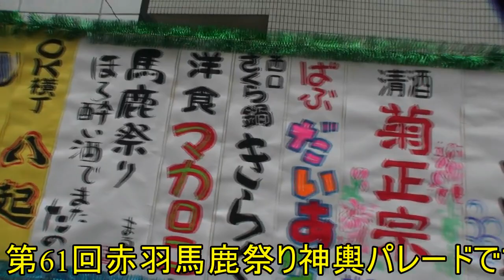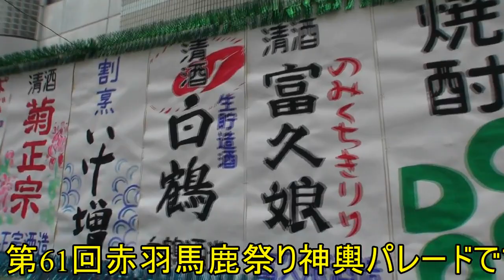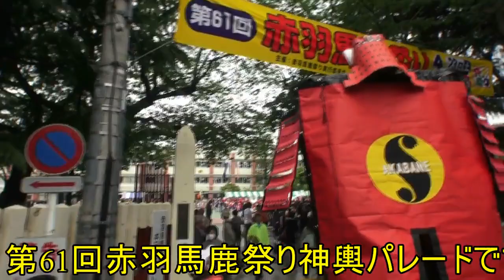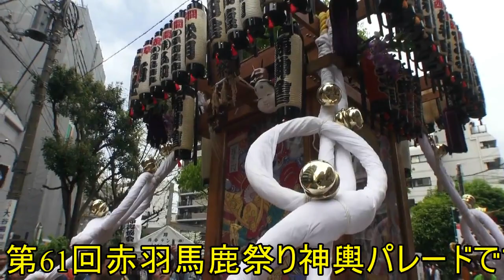平成28年 第61回 赤羽馬鹿祭り 神輿パレード 。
江戸みこしパレード
①お囃子

　・高張提灯

　・御神輿　　むつ龍・神輿約300名

②高張提灯　　彩心連合

　・御神輿　　東都心睦・神輿約300名

③高張提灯

　・御神輿　　義神會・神輿約300名

④高張提灯

　・御神輿　　埼輿連・神輿約300名

⑤高張提灯

　・御神輿　　板橋グループ・神輿約300名

⑥高張提灯　　城北連合

　・御神輿　　陣龍会・神輿約300名

⑦高張提灯

　・御神輿　　三和自治会・神輿約300名

赤羽馬鹿祭りは、
東京都北区最大のイベントで、赤羽で毎年春に行われるお祭りです。
1956年に地元の商店主達が４月のエイプリルフールにちなんで開催したのが始まりとされています。
参加者や見物客も含め、近年毎年２日間で延べ数十万人で賑わい、
音楽ライブやダンスなどのステージ、戦隊ヒーローショーなどが赤羽駅周辺の４会場で催されます。

本祭を締めくくる大規模なパレードは圧巻！
赤羽駅東口前通りを練り歩くパレードには毎回特別ゲストとしてスポーツ界、芸能界からの著名人が登場します。